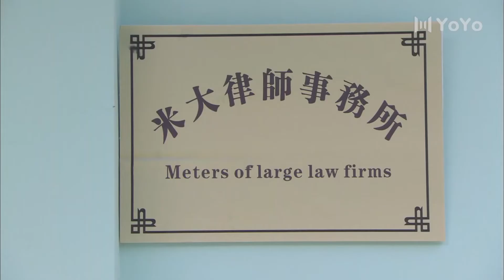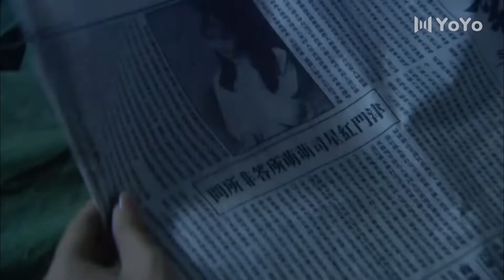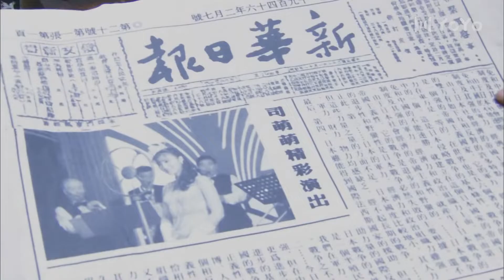【精彩谍战剧】黑夜将至31丨主演；邬君梅，方中信